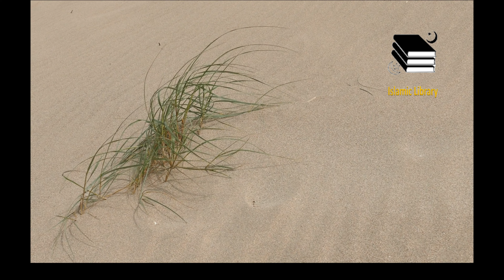হযরত ইউসুফ (আঃ) এর সম্পূর্ণ জীবনী।। Story of Prophet Hazrat Yusuf (AS) ।।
In this video history of prophet Hazrat Yusuf (AS) has been described from the book Kasasul Ambiya by Ibne Kaseer (Rah). Hopefully you will enjoy.
এই ভিডিওতে আল্লামা হযরত ইবনে কাসীর (রহঃ) রচিত কাসাসুল আম্বিয়া গ্রন্থ হতে হযরত ইউসুফ (আঃ) এর জীবনী বর্ণনা করা হয়েছে । আশা করি আপনাদের ভালো লাগবে।

This channel may use some copyrighted materials without specific authorization of the owner but the contents used here falls under the “Fair Use” as described in The Copyright Act 2000 Law No. 28 of the year 2000 of Bangladesh under Chapter 6, Section 36 and Chapter 13 Section 72.